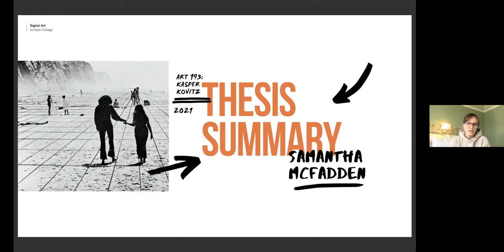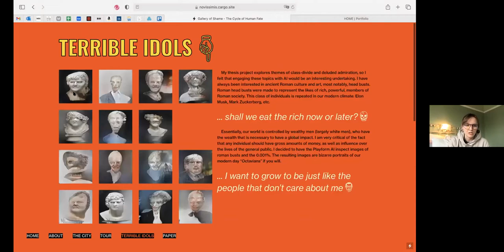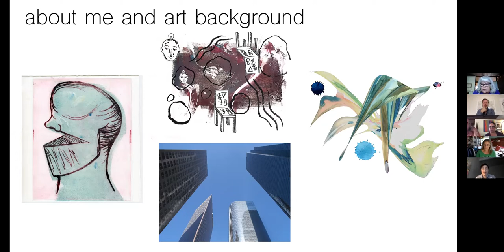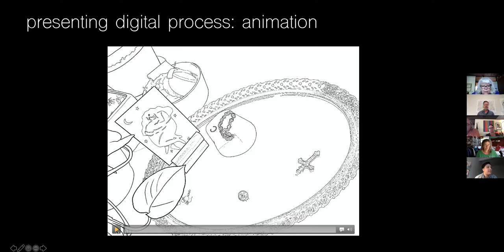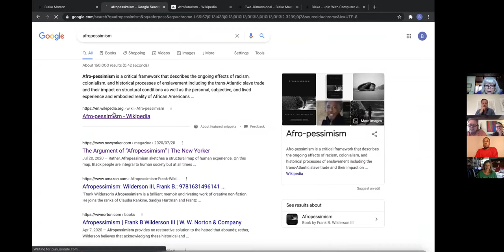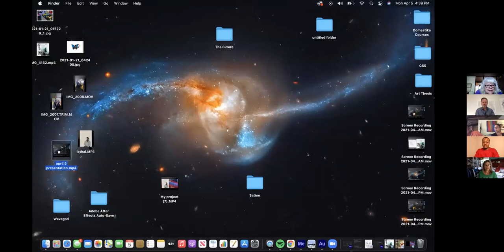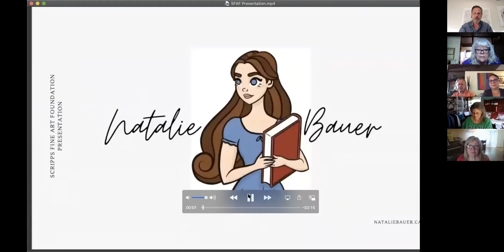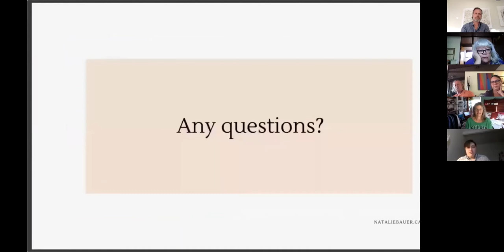FAF Visits the Senior Art Students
Kasper Kovitz, Chair of Scripps Art Department, hosts the Fine Arts Foundation annual visit with students in "Advanced Senior Project in Art" the second half of the senior seminar. The four students are Natalie Bauer and Samantha McFadden of Scripps College; Juliana Favela and Blake Morton of Claremont McKenna College. See the students’ presentations of their work in progress.
To see their projects from the fall semester, please check out the website they created: Join with Computer Audio